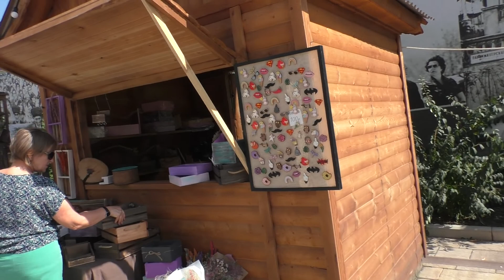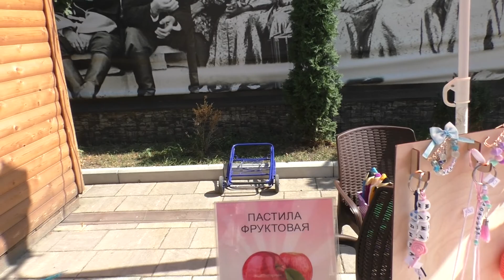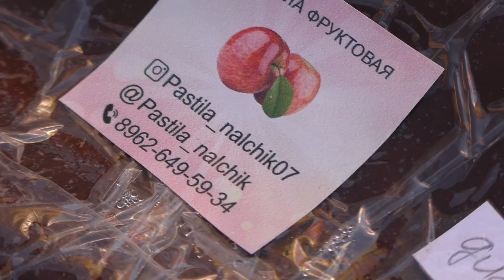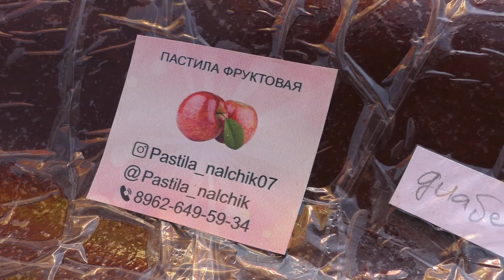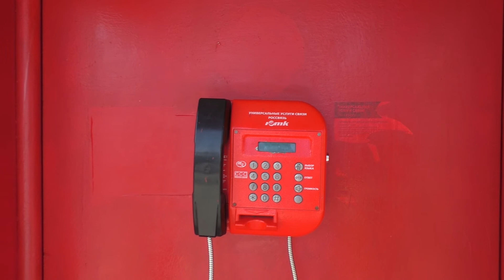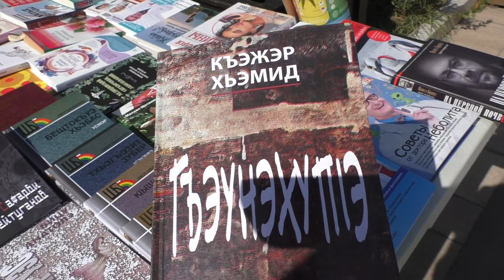ВСЕРОССИЙСКИЙ АРТ БАЗАР НА КАБАРДИНСКОЙ АРБАТ г Нальчик 30.08.2019 год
30, 31 августа и 1 сентября с 12.00 на пешеходной части улицы Кабардинской вас ждет увлекательное городское мероприятие: выставка-продажа изделий ручной работы – куклы, свечи, шкатулки, украшения, мыло, изготовленное по авторской рецептуре, а также музыка, представление Кукольного театра и, конечно, вкусный фуд-корт! Для детей мы подготовили увлекательные мастер-классы: c 14.00 будем разукрашивать гипсовые фигурки, а с 15.00 - соберем ароматный букет из мыла.
Приходите всей семьей, приводите друзей, знакомых и наслаждайтесь незабываемой атмосферой уличного праздника и веселья!

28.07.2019 год мой день рождения
Номер счета карты: 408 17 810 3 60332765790
ДЕНЬ РОЖДЕНИЯ У МЕНЯ. 28 07
 НА РАЗВИТИЕ ДЛЯ ПОЖЕРТВОВАНИЯ КАНАЛА  ПОМОГИ КАПЛЯ ДОБРА  ВСЕ КАРТЫ ПОД НИЗОМ
КАРТА СБЕРБАНКА. ПРИВЯЗАНА К ТЕЛЕФОНУ КАРТА СБЕРБАНКА MasterCard  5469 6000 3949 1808
КАРТА БАНК ОТКРЫТИЕ 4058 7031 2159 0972
КАРТА ТИНЬКОФФ БЛЭК  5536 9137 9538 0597
КАРТА  ХОМ  КРЕДИТ  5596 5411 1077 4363
Яндекс Деньги  Карта 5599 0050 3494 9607
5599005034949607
БУДУ РАД КАЖДОМУ РУБЛЮ
ru РЕГИСТРИРУЙСЯ НА AliExpress И ПОЛУЧАЙ СКИДКИ БОНУСЫ И ПОДАРКИ ССЫЛКА В ОПИСАНИИ ПОД ВИДЕО.
Видео не копировать и не брать !
ЕСЛИ КТО ХОЧЕТ ПРИСЛАТЬ МНЕ НА ПОЧТУ КИТАЙСКИЙ ПОСЫЛКИ ИЛИ ЧТО НИБУДЬ БУДУ РАД  ХОЧУ СКАЗАТЬ ЧТО У МЕНЯ ЕСТЬ ДВА ПОЧТОВОГО ОТДЕЛЕНИЯ 1 360051 И 360022  Г НАЛЬЧИК КАБАРДИНО БАЛКАРСКАЯ РЕСПУБЛИКА
САМЫЕ ВКУСНЫЕ СУШИ В Г НАЛЬЧИКЕ АДРЕС УЛ ПУШКИНА 6 ВХОД СО СТОРОНЫ НА УЛ ЛЕРМОНТОВА ТЕЛЕФОН 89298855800 ИНСТОГРАМ fenkei _07.ССЫЛКУ НА НИХ Я ОСТАВЛЮ В ОПИСАНИИ ПОД ВИДЕО